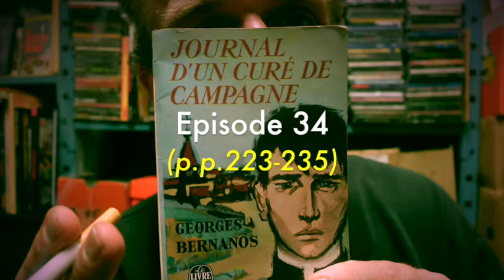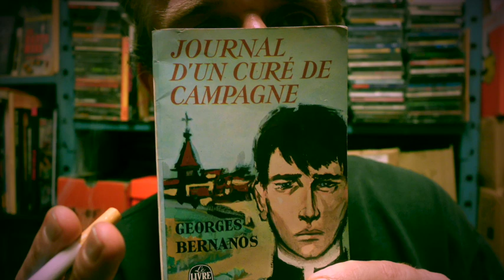Journal d'un curé de campagne (#34) Georges Bernanos (lecture Grégory Protche)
Paru en 1936.
Adapté au cinéma par Robert Bresson en 1951.